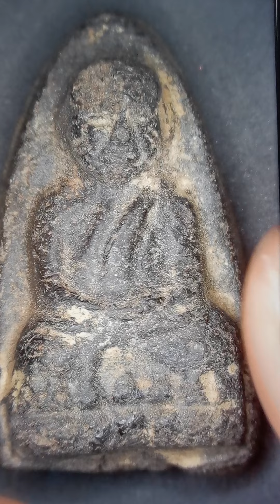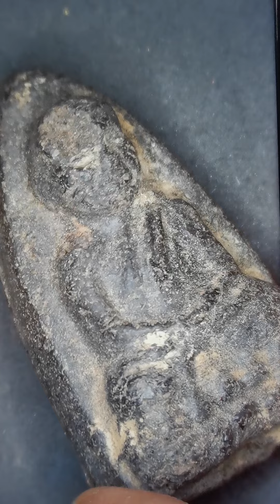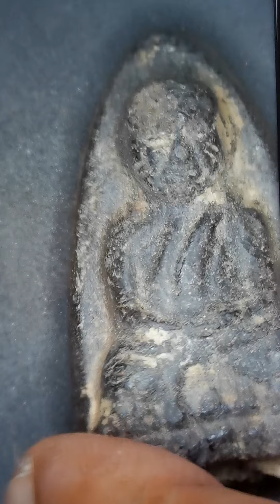ส่องพระหลวงปู่ทวด เนื้อว่าน สร้าง พศ.2497